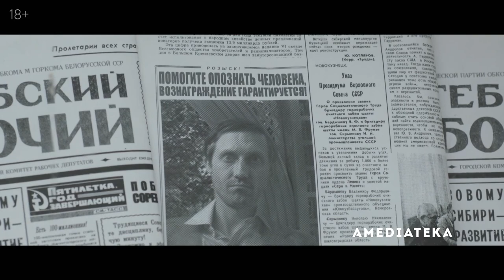Душегубы 🎬 Трейлер сериала 2021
Трейлер нового детективного сериала 2021 года "Душегубы"

Действие картины разворачивается в 1984 году в Витебской области Белорусской ССР. Грузовик, в котором находились преступники, ограбившие сельский магазин, и который преследовал сотрудник ГАИ, пропадает на лесной трассе. Начинаются поиски, но в результате находят труп девушки.
Это дело поручают местному специалисту Михаилу Шахновичу. Ему на помощь из Минска приезжает старший следователь по особо важным делам Леонид Ипатьев. Между ними возникает взаимная неприязнь. Сначала Ипатьев предполагает, что ограбление и пропажа сотрудника ГАИ связаны с убийством девушки. Шахнович цепляется за эту идею и арестовывает первых попавшихся, заставляя их взять вину на себя. Ипатьев продолжает вести оба дела и приходит к выводу, что задержанные невиновны. Он пытается убедить в этом руководство, но авторитет Шахновича перевешивает, и обвиняемые получают реальные сроки. Однако в Витебской области продолжают находить трупы женщин.

В основу 10-серийной картины легло одно из самых скандальных дел Советского Союза – дело «витебского душителя» Геннадия Михасевича, который в период с 1971 по 1985 год совершил 36 убийств. За этот период следователи допустили более 10 судебных ошибок, а сам Михасевич стал многолетним кошмаром для самой спокойной республики Советского Союза – с тех пор его имя значится в числе самых жестоких серийных убийц и стоит третьим после Андрея Чикатило и Анатолия Оноприенко.

Премьера - 31 мая 2021 (НТВ), 1 июня 2021 (Amediateka)

Страна - Россия
Производство - АМЕДИА Продакшн
Режиссер - Давид Ткебучава
Жанр - детектив
Серий - 10

Актёры - Сергей Марин, Сергей Чирков, Софья Синицына, Александр Самойленко, Зоя Бербер, Никита Григорьев, Вячеслав Крикунов, Михаил Филиппов , Наталия Колоскова, Юрий Тузов, Роман Синицын, Вероника Лысакова, Юлия Степаненко, Назар Брынзяник, Марина Гайзидорская, Анна Немченко

 А если еще и нажмёте колокольчик🔔, чтобы всегда быть в курсе моих новых видео - я буду просто счастлив!